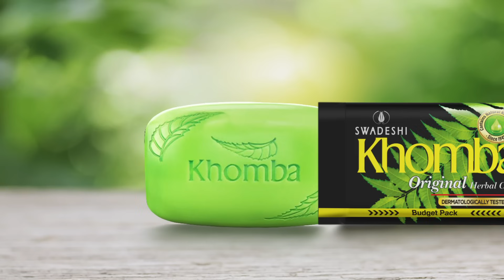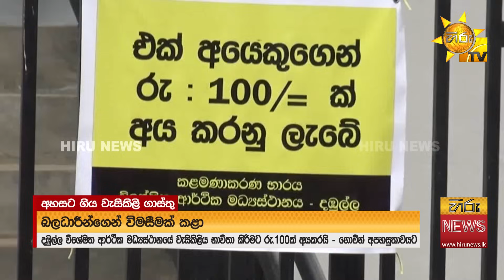අහස උසට ගිය වැසිකිළි ගාස්තුව - ''කැකිරි කිලෝ 10ක් ඕනේ ටොයිලට් යන්න'' - Hiru News